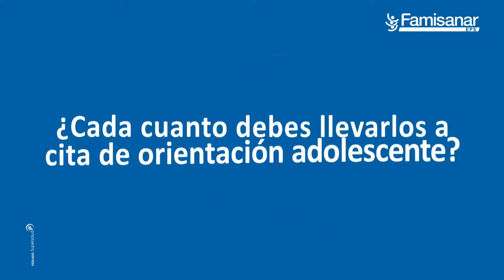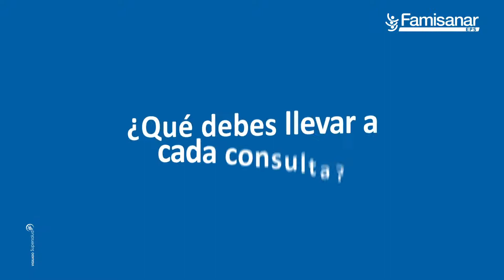¡Una ruta de salud para la adolescencia!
En esta ocasión queremos enfocarnos en la Ruta de Promoción y Mantenimiento de la Salud del adolescente y el joven, conoce más